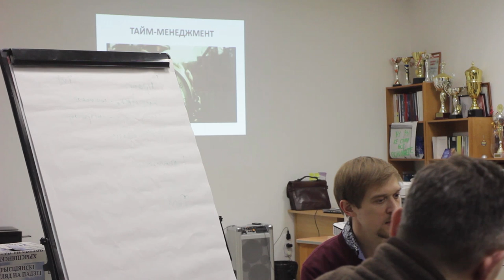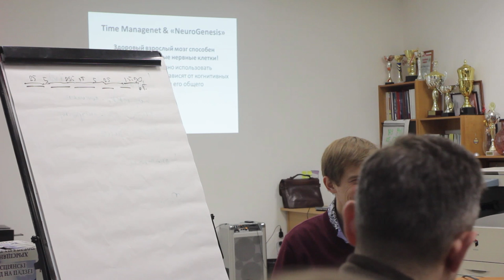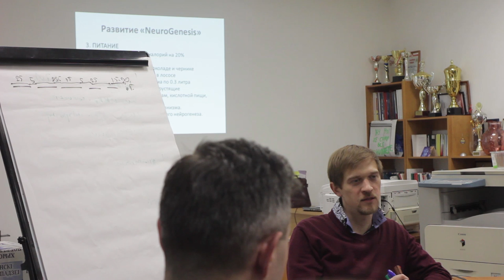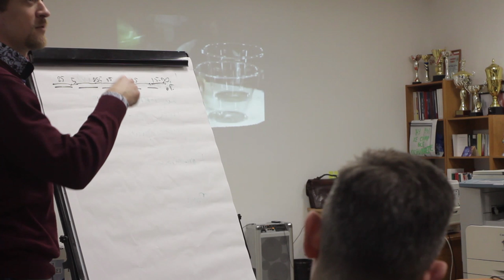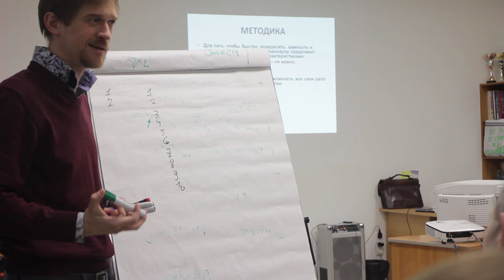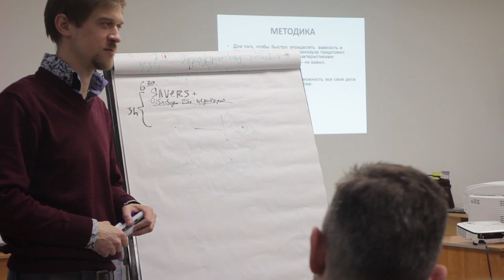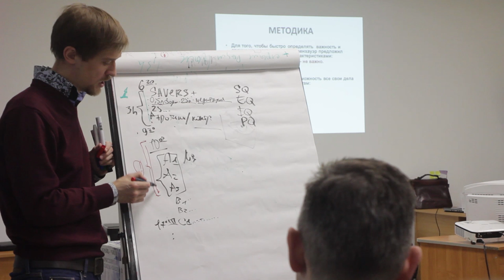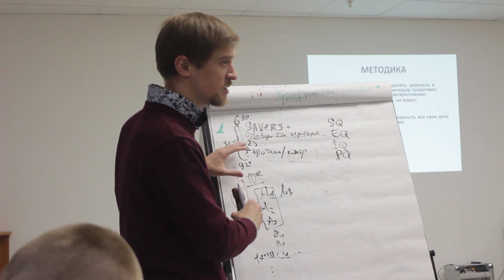Тайм менеджмент для журналистов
8-го февраля в минском офисе БАЖ, расположенном в небоскребе "Ветразь", Валерий Мацкевич прочитал на собрании христианских журналистов и блогеров лекцию о методах эффективного управления временем (тайм менеджмента) и его максимально выгодного использования в жизни.

                1JGTzAY2CirsrrjjGogKReejotGfbNfpWA
DOGE - DL1BYNfptu8AhPkZ3CMzxMCkvNSG6TNDSN
XRP (Ripple) - rfqXe2DShTNfcRtKZrYifkdHNnRRq4FJV2
WebMoney:
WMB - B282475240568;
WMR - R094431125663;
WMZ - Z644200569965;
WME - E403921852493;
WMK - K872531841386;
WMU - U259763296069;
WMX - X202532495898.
Payeer - P9500902